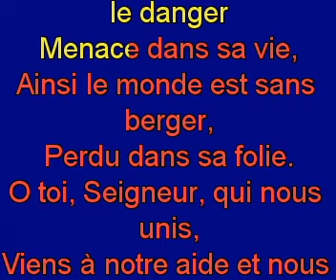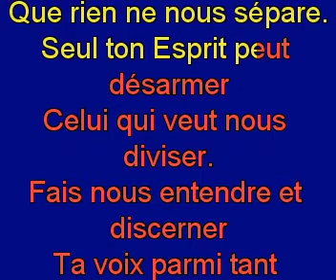Comme un troupeau que le danger